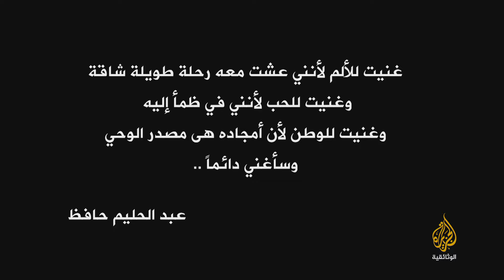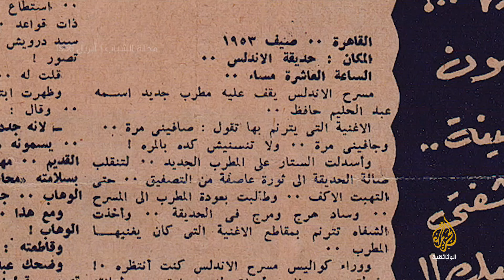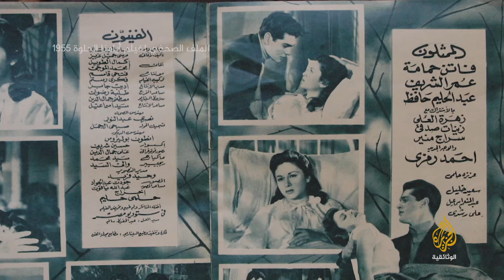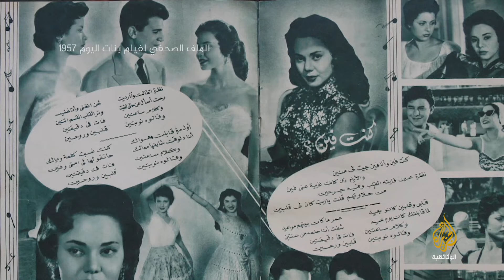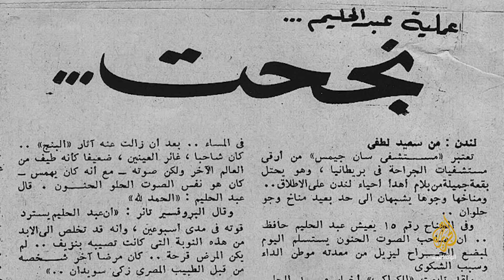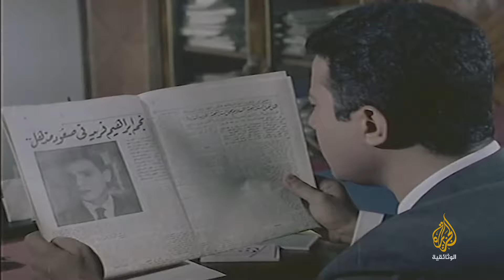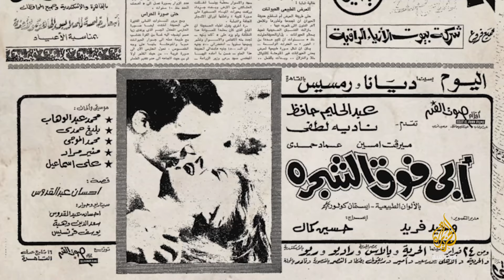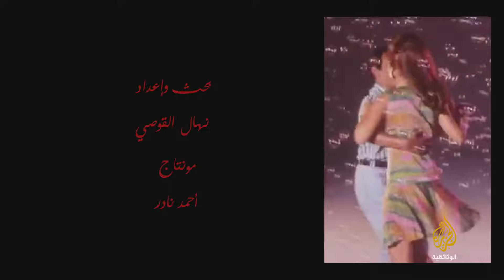حليم.. غنوة لكل الناس - الجزء الأول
وثائقي من جزأين يسرد مشوار عبد الحليم حافظ في عالم الفن الذي بدأ عام 1950 واستمر حتى وفاته عام 1977، خلال هذه السنوات استطاع عبد الحليم أن يحدث ثورة في شكل الأغنية العربية بإطلاقه لـ 241 أغنية و 16 فيلما غنائيا خلد بها حبه في قلوب الجماهير العربية.